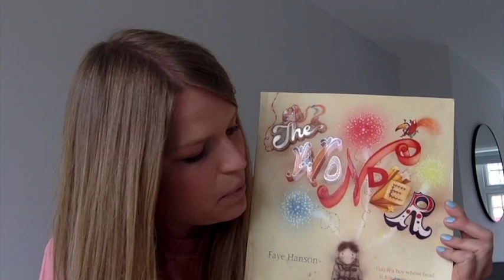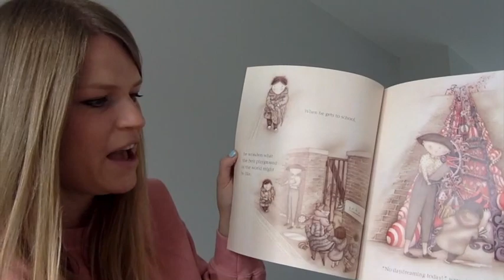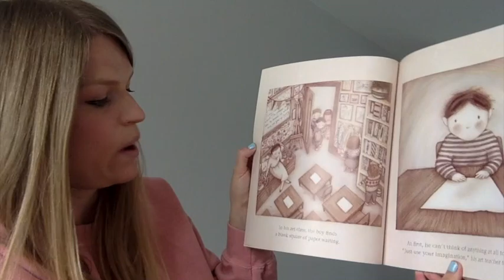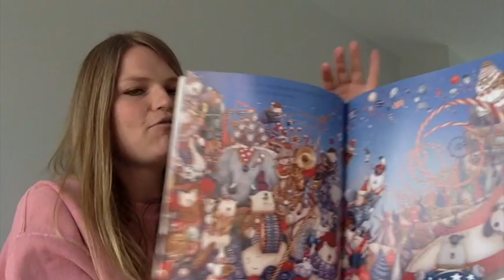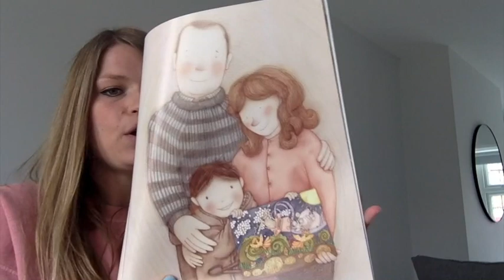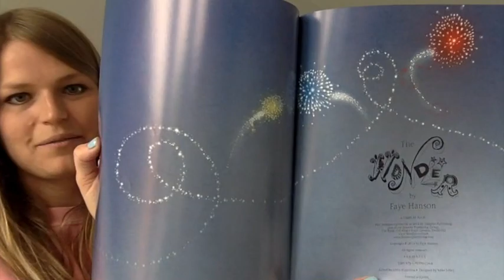The Wonder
Join me this afternoon to enjoy today's KS1 story :)